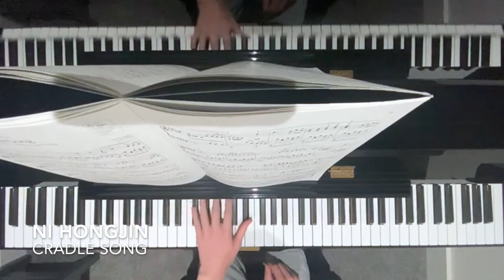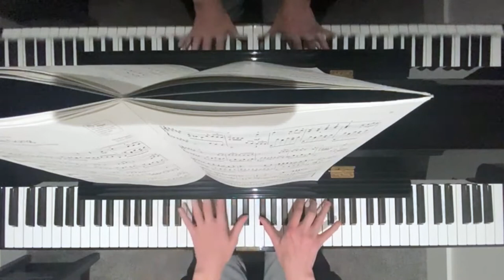Ni Hongjin - Cradle Song (Oliver Warne-Holland)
Our student Oliver Warne-Holland performs Ni Hongjin's Cradle Song (No. 3 from Suite of the Zhuang People’s Village) from the ABRSM Grade 7 Syllabus 2021/22.